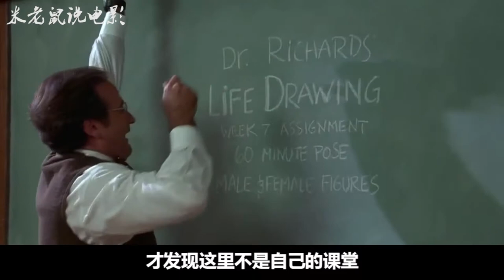男孩在飞机上，看到旁边有辆车在飞，还被车燃料给吓到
《飞天法宝》是由迪斯尼公司发行的一部家庭类型影片，该片由Les Mayfield执导，罗宾·威廉斯等主演。于时间在1997年上映。

哈喽大家好！这里是米老鼠说电影的YouTube官方频道。
米老师给你带来不一样的电影解说风格，不一样的体验